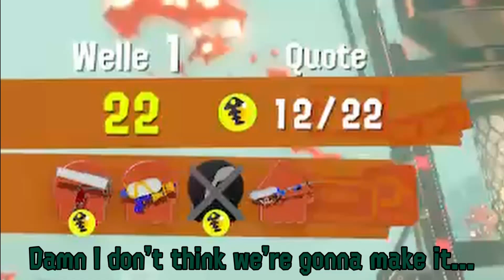My Mates want to marry me after this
Also feel free to 👍like and 💬comment - It helps me out a lot! Thank you :)
🎮 Want to be friends on Nintendo Switch?
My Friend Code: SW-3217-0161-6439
🎬 Submit your clips and I may edit them for a YouTube/TikTok Upload!
Make sure to tell me your username, so I can credit you :)
I prefer clips from Mario Kart 🚗 and Splatoon 🦑